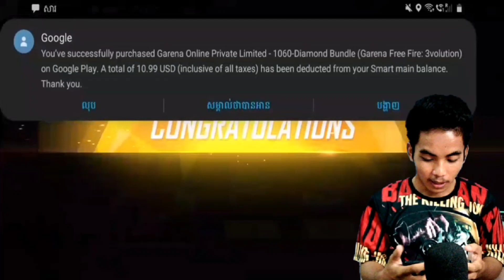Free Fire ហេងគ្មានពី ចាប់ឈុតចោរចេញថ្មី ចាប់ M1887 សារីថ្មី | DJ GAME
Welcome to Channels, DJ GAME
●▬▬▬▬▬▬▬▬ஜ۩۞۩ஜ▬▬▬▬▬▬▬▬●
        ▓▓▓▒▒▒░░░DJ GAME░░▒▒▒▓▓▓▓
●▬▬▬▬▬▬▬▬ஜ۩۞۩ஜ▬▬▬▬▬▬▬▬●
In My channel is contents with:
1. Video gaming
2. Teaching how to play game
3. Education Technic
4. Selling the Heroes game
5. Funny in game

DJ GAME dj game KH Daily Game Visa Chun
CHAN MUNY UDiEX2 CGGG Bro K.O Official
HOR PHEAKDEY